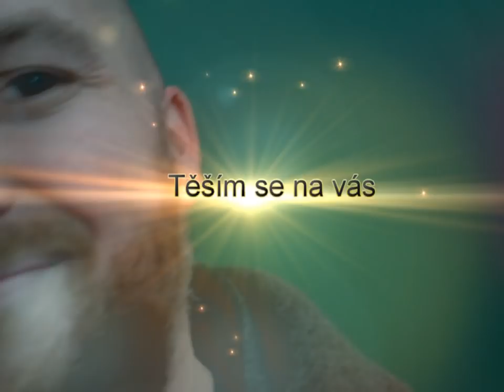Party&Friends #1.2 - Co vylepšit v přátelství a spolupráci (NADČASOVÝ VÝKLAD)